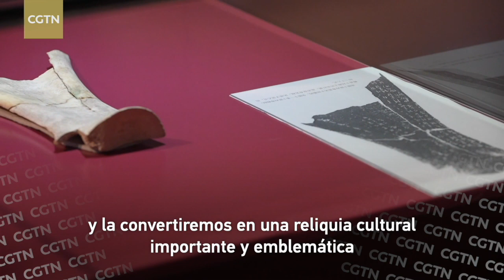Explora la civilización china y refuerza la confianza cultural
En la tarde del 28 de octubre, el secretario general del Comité Central del PCCh, Xi Jinping, visitó las Ruinas de Yin, situadas a ambos lados del río Huan, en los suburbios del noroeste de Anyang. Las Ruinas de Yin es el primer yacimiento documentado en la historia de China de una capital de la dinastía Shang tardía que ha sido confirmado por las excavaciones arqueológicas.